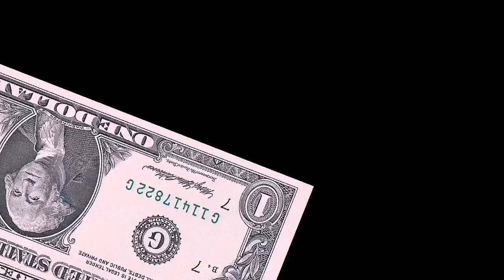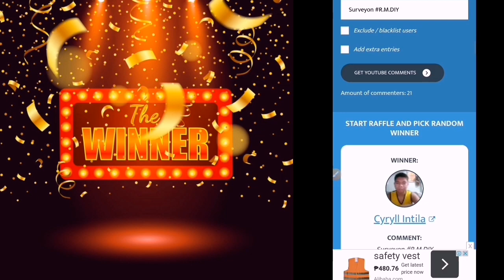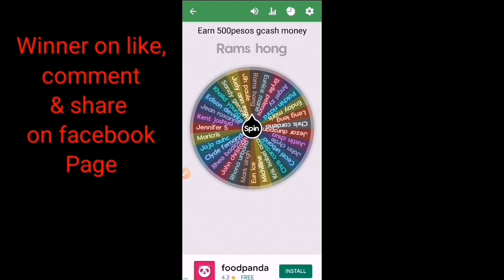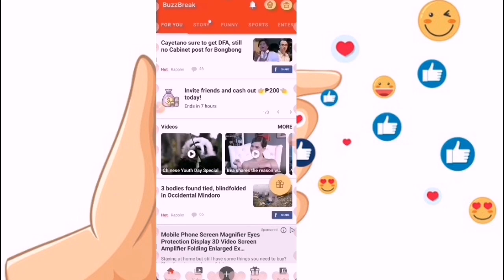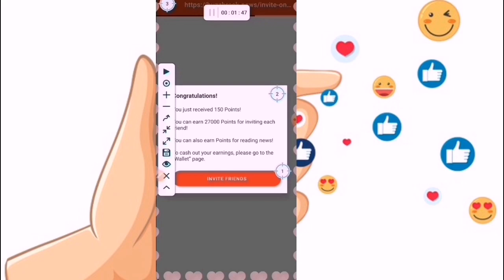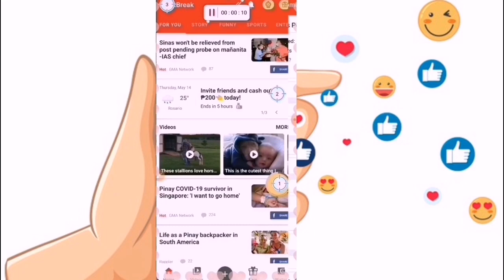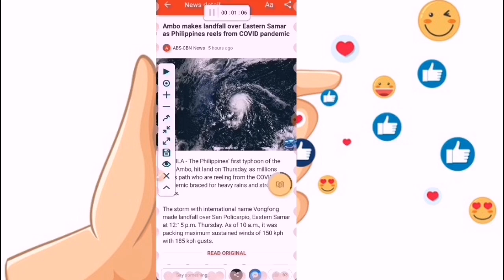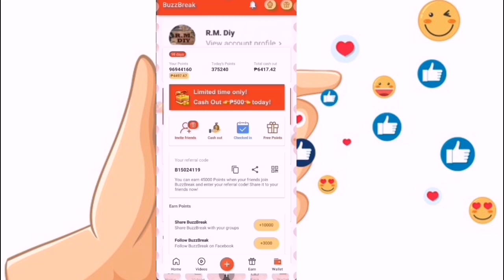BUZZBREAK FARMING TRICKS 2021 - buzzbreak latest farming trick 2020 tutorial (updated!!!)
🛠R.M. DIY 🛠

Related:
BUZZBREAK FARMING TRICKS 2021 - buzzbreak farming tricks 2021.

buzzbreak farming tricks 2020: no invite and earn points (pinaka madali at mabilis na paraan).
updated buzzbreak farming tricks - unlimited p1 gcash | self-referral tricks step by step tutorial.
video title : buzbreak farming tricks 2021...

new buzzbreak farming tricks 2020: no invite  unlimited tickets & points (buzzbreak tricks 2020)..

updated buzzbreak farming tricks | latest farming tricks 2020 | unlimited points | no invites!.  buzzbreak farming trick tutorial 2019 buzzbreak hack unlimited points 2019..
buzzbreak latest farming trick 2020 tutorial: no invite and earn points (without the annoying ads).